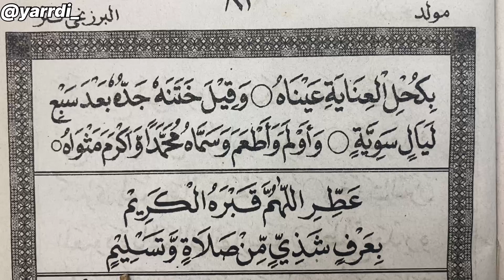Ini irama yang mudah dicontoh untuk membaca Barzanji Rawi 5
Cara membaca barzanji rawi 5 paling mudah